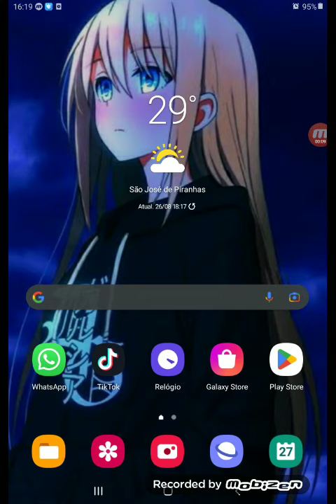Testando as 3 seeds mais malucas do minecraft #1